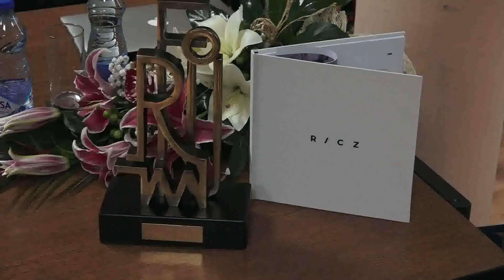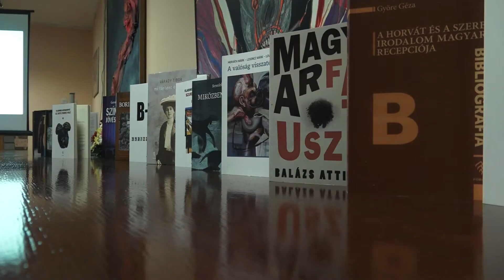2019-12-13-Átadták Újvidéken a Forum Könyvkiadó Intézet díjait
A kiadó csütörtökön megtartott évzáró ünnepségén Losoncz Alpár filozófus, Ricz Géza festőművész, valamint a VM4K is elismerésben részesült.